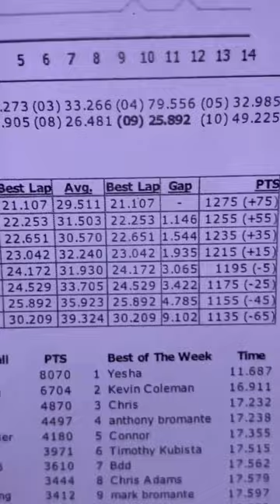AX THROWING + GO KART RACING